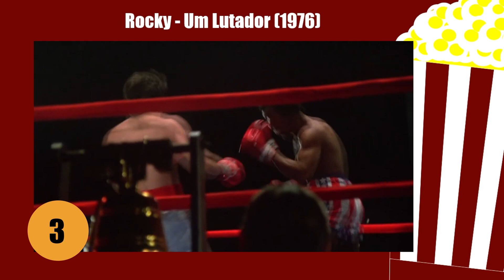Rocky - Um Lutador: 10 Coisas que Você Não Sabia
O clássico "Rocky - Um Lutador" teve muitas dificuldades para acontecer, conheça as histórias de bastidores do filme que começou uma das maiores franquias do cinema.

▶ Conhecendo o Canal Agora? Veja essa playlist com nossos melhores vídeos